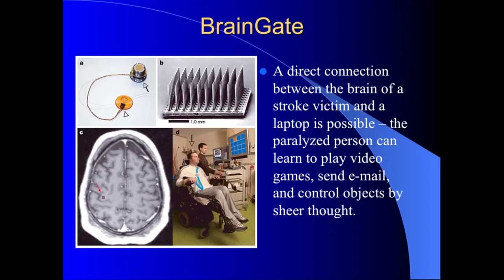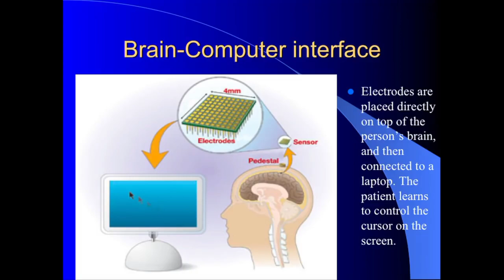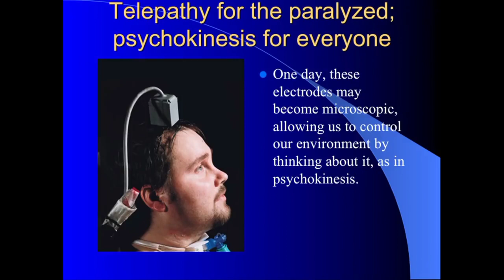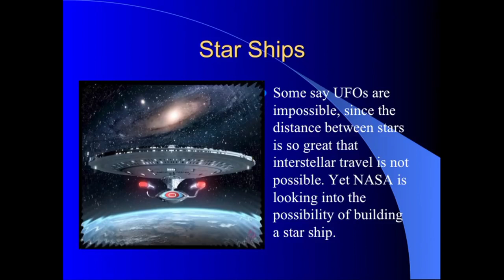How telepathy works - Michio Kaku - telepathy - Mental telepathy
"Telepathy” is defined as “the communication of impressions of any kind from one mind to another, independently of the recognized channels of sense”.
In this video Michio Kaku explains how telepathy works through an example in a simple way.